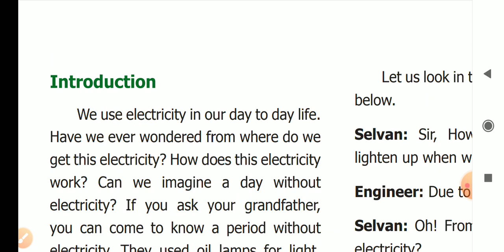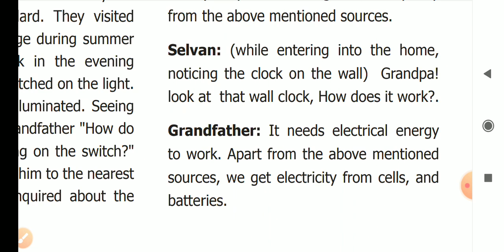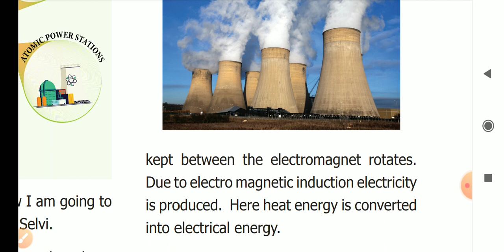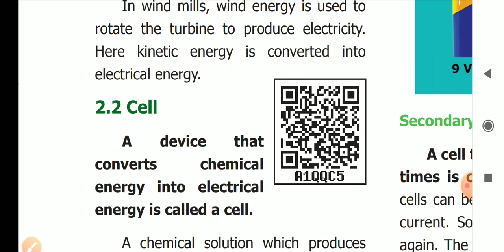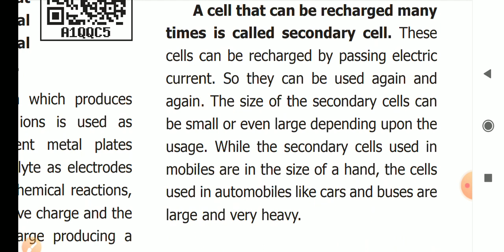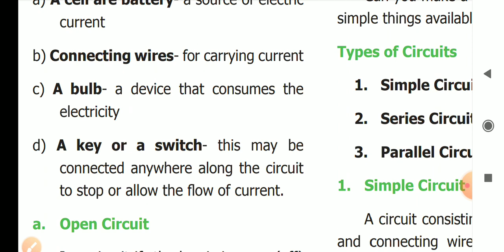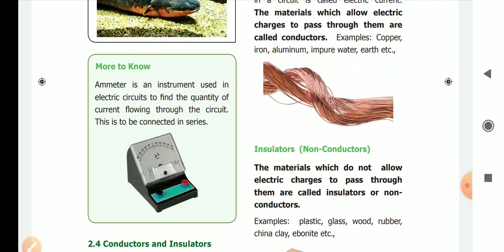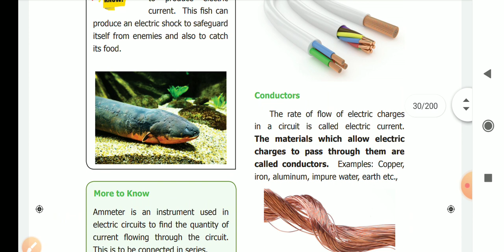6th second term science unit 2 for tnpsc group 1 and tnpsc group 2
hi friendss..
    In this video we have uploaded 70 days free class video
6th term 2 science unit 2